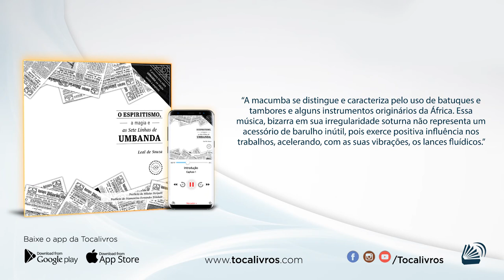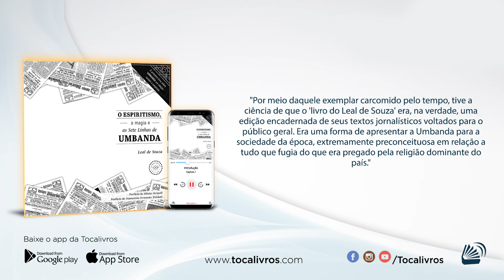Audiolivro | O Espiritismo, a Magia e as Sete Linhas de Umbanda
Um audiolivro ORIGINAL TOCALIVROS

Título: O Espiritismo, a Magia e as Sete Linhas de Umbanda
Autor: Leal de Souza
Narrador: Daniel Szafran
Editora: Aruanda
Produtora: Tocalivros Studios

Se quiser ouvir este e mais audiolivros, aproveite e resgate 7 dias grátis. Basta acessar